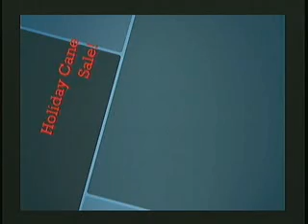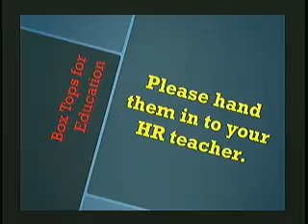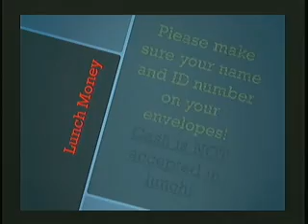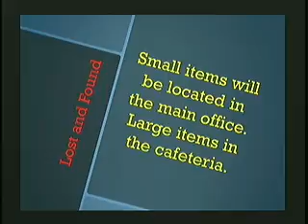WJHS LIVE!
Daily broadcast of WJHS LIVE!, the morning announcements show at Pocono Mountain West Junior High School.